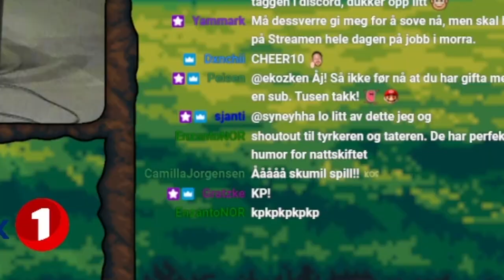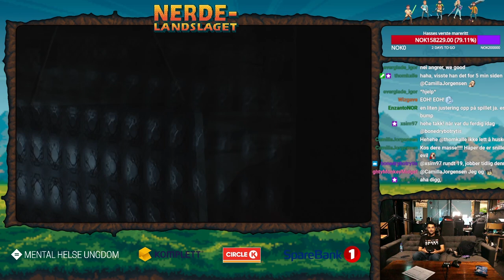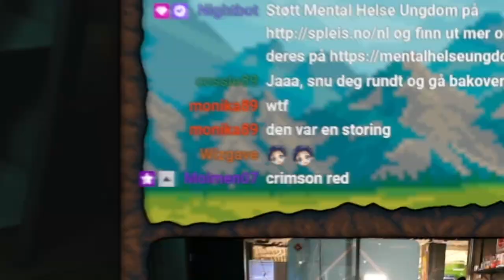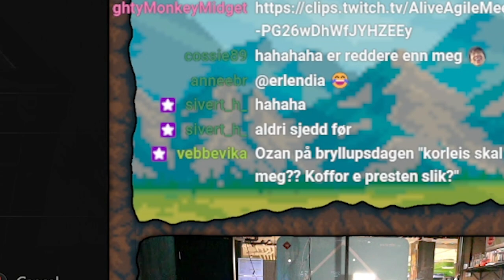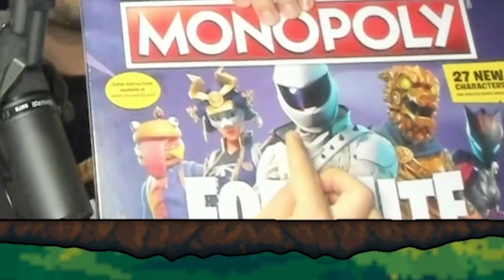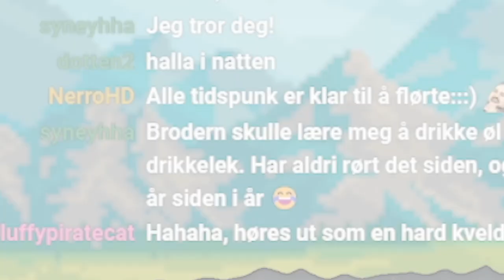Ozan og faRk spiller Resident Evil 2: Remake under "Nerdelandslaget Snakker om det"-streamen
Ozan spiller Resident Evil 2: Remake mens faRk sitter komfortabelt og ler av all hylinga som kommer ut av trynet til en voksen mann

Artwork: @TheOzanShowNORGE

Kapitler:

0:00 - intro

4:27 - Iverksett spill!

5:08 - Bensinstasjon

7:54 - Intro-credits

8:29 - Bilulykke

9:11 - Politistasjon

9:18 - faRk skremmer Ozan

10:16 - Ozans plaskende armhuler

10:42 - Harald donerer 1k

11:04 - Gjenoppta spilling 1

13:39 - Pressekonferanse

14:24 - You're probably wonderin'

16:23 - Kor. E. Zombien?

18:07 - Ozans klagende stemme payUP

18:53 - Ozans klagende stemme payOFF

19:11 - Skuffa zombie

20:48 - Sørstatsdialekt 1

21:52 - Alan Walker donerer 40.000,-

22:42 - Giveaway: Fortpnmite Monopopbly

25:20 - Gjenoppta spilling 2

26:17 - Planet Earth

27:03 - Komplement

27:32 - Filler-episode

27:48 - Retningssans

30:49 - Andmor94 har bursdag

32:08 - Gjenoppta spilling 3

33:14 - Musikkquiz

33:46 - Beg å'doousj

34:33 - Ozan møter Licker

36:28 - Sørstatsdialekt 2

37:18 - Silent Hill

37:57 - Mount Your Friends om fem.

38:26 - Dialekta til Ozan

39:11 outtro